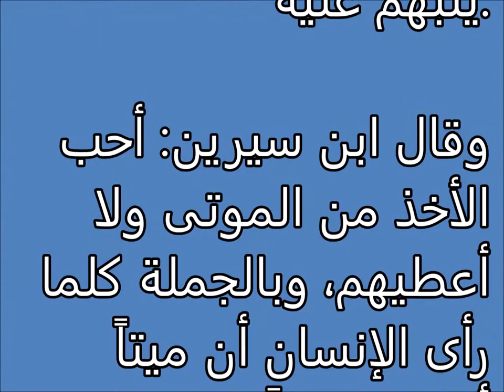تفسير الاحلام الإعطاء للميت والأخذ منه Tafsir al ahlam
تفسير,
ابن سيرين,
تفسير احلام ابن سيرين,
تفسير حلم,
تفسير الاحلام للامام الصادق,
مفسر الاحلام,